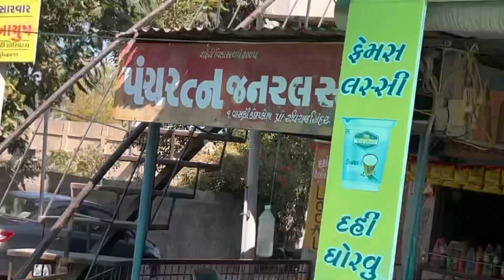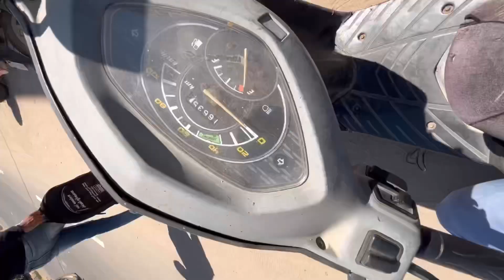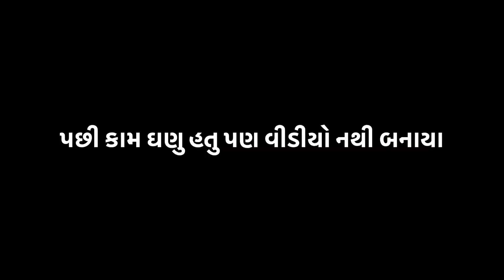😛Girlfriend ka name Bata diya😉❤